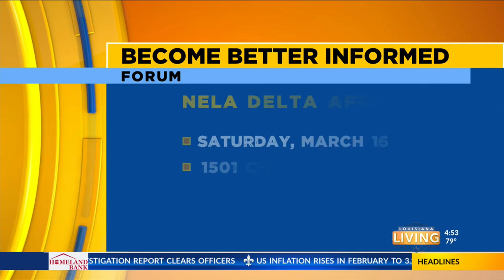Louisiana Living: Become Better Informed Forum with Eugene Burns